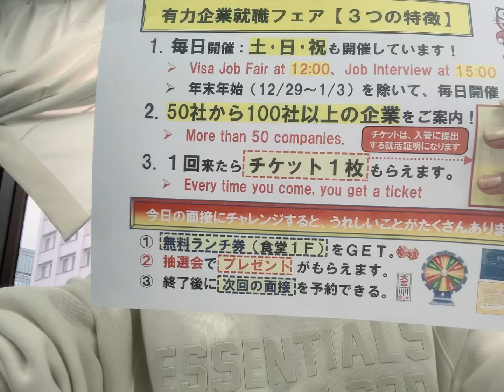[5/17茨城食品加工正社员募集】